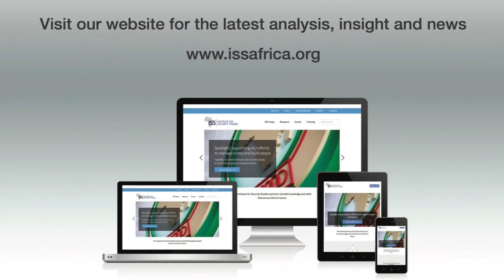View on Africa: how forecasting can help prevent violent conflict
Understanding how multiple risk factors will evolve in future is key.